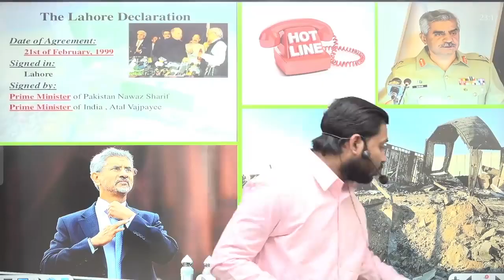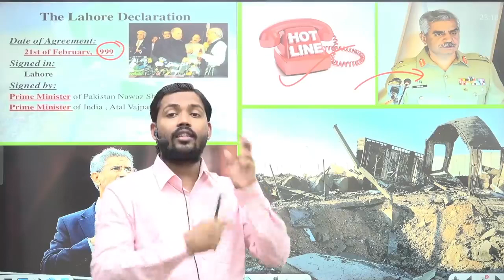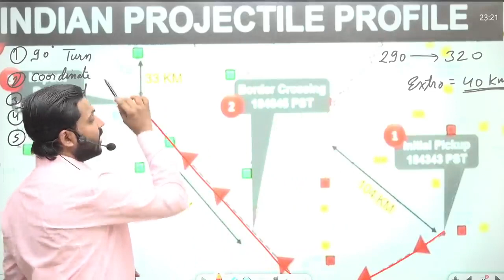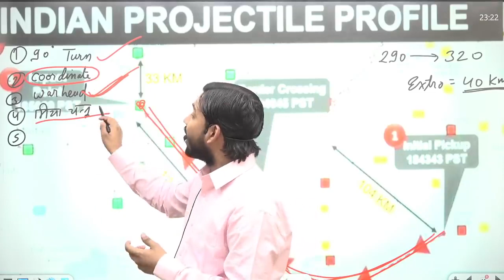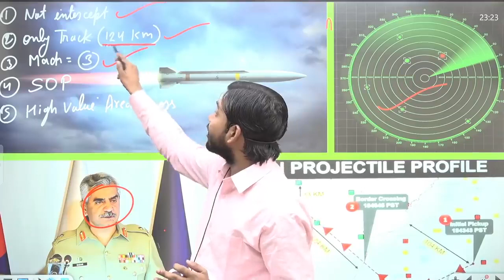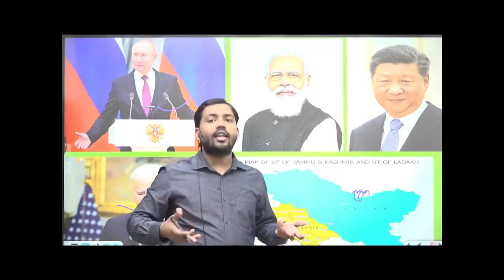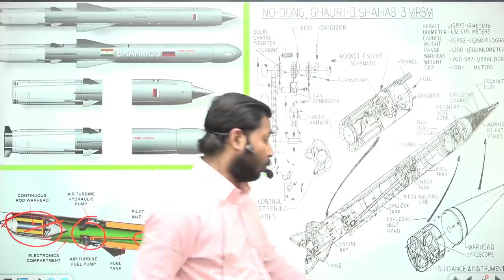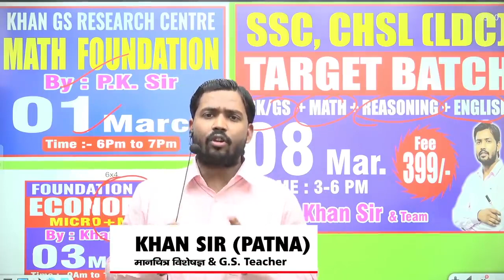brahmos attack in Pakistan news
in this video covered how Brahmos missile entered in Pakistan air space

about Brahmos missaile:-
BrahMos-II or BrahMos-2 or BrahMos Mark II (note:Not to be confused with the BrahMos block II) is a hypersonic cruise missile currently under joint development by India's Defence Research and Development Organisation and Russia's NPO Mashinostroyenia, which have together formed BrahMos Aerospace Private Limited. It is the second of the BrahMos series of cruise missiles. The BrahMos-II is expected to have a range of 1,000 kilometres (620 mi; 540 nmi)[1] and a speed of Mach 8. During the cruise stage of flight the missile will be propelled by a scramjet airbreathing jet engine.[2][3] Other details, including production cost and physical dimensions of the missile, are yet to be published.[4][5][1] The planned operational range of the BrahMos-II had initially been restricted to 290 kilometres as Russia is a signatory to the Missile Technology Control Regime (MTCR), which prohibits it from helping other countries develop missiles with ranges above 300 kilometres (190 mi; 160 nmi). However, subsequent to India becoming a MTCR signatory in 2014, the parameters for Brahmos 2 will get enhanced.[6] Its top speed will be double that of the current BrahMos-I, and it has been described as the fastest cruise missile in the world.[7][8] Russia is developing a special and secret fuel formula to enable the BrahMos-II to exceed Mach 8.[9]

Design of multiple variants of the missile was completed by October 2011, with testing starting in 2012.[10] Fourth-generation multi-purpose Russian Naval destroyers (Project 21956) are also likely to be equipped with the BrahMos II.[11]

BrahMos Aerospace named the missile BrahMos-II (K) in honour of the former President of India, APJ Abdul Kalam.[12]

official channel- khan gs research center